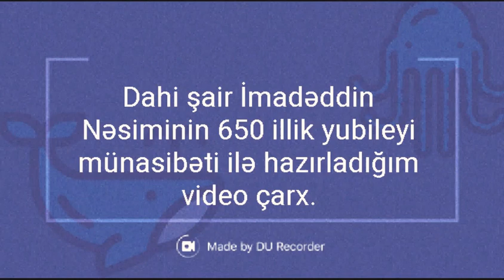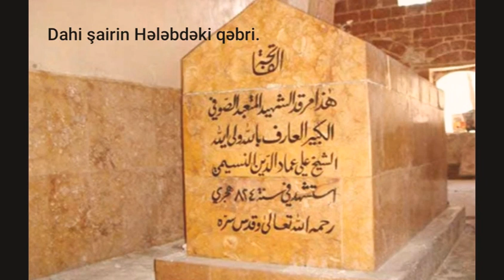İmadəddin Nəsimi 650.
Dahi şairin 650 illik yubileyi münasibəti ilə hazırlanmış bu videoda İmadəddin Nəsiminin həyatı, yaradıcılığı - məşhur şeirləri və Suriyanın Hələb şəhərindəki qəbrinin şəkilləri əks olunmuşdur.

Videoda istifadə olunan mahnı: Sami Yusuf "Sığmazam".